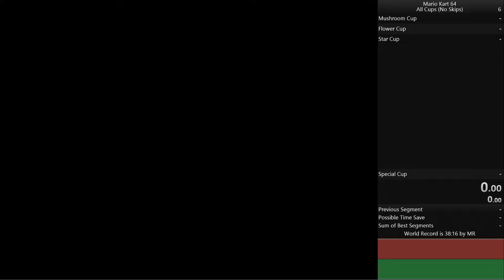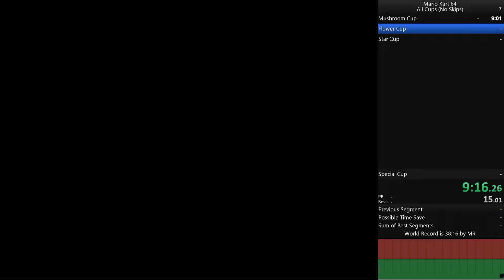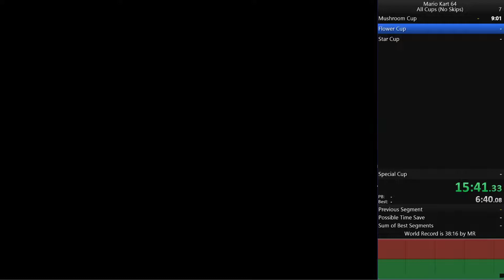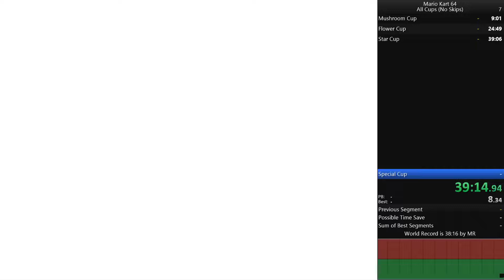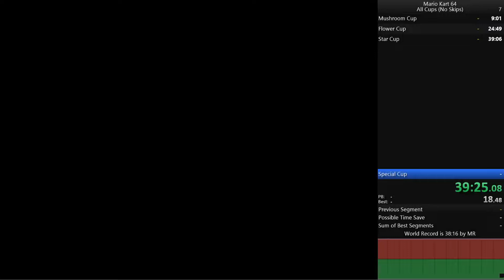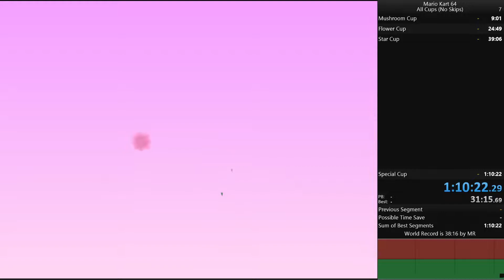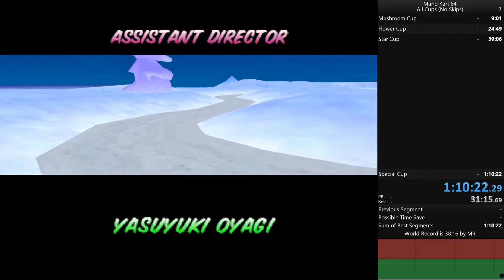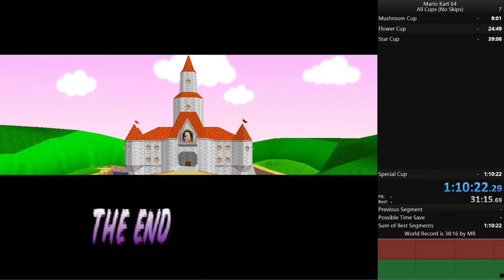Mario Kart 64 - All Cups (No Skips) 1:10:22 (PB)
This is one of the worst runs that I have ever done in my life.
I've been running over to alot of obstacles and slow me down.
Banshee Boardwalk is one of the worst tracks in my run because I kept dropping into water and failed like 5 times. And redoing all of that cost me 20 minutes to complete. I'll have to come back soon if I can.